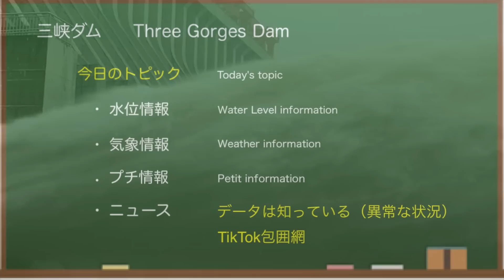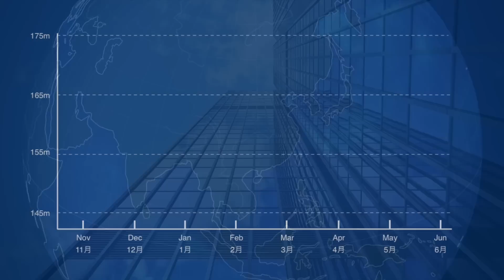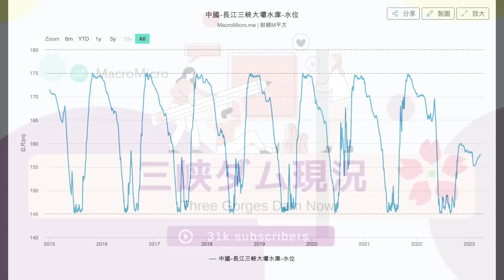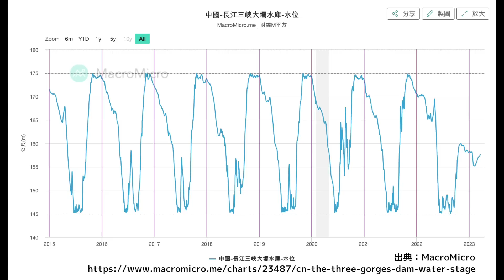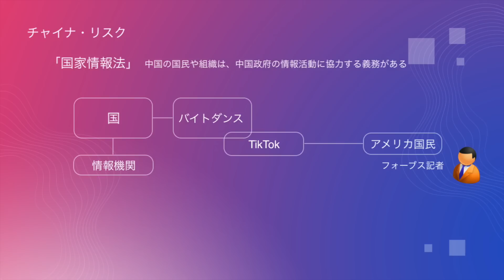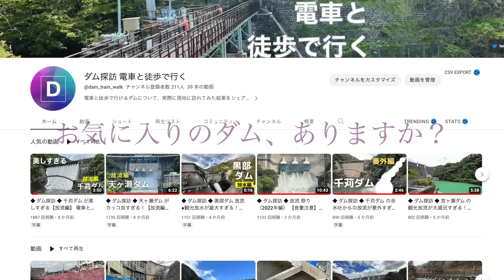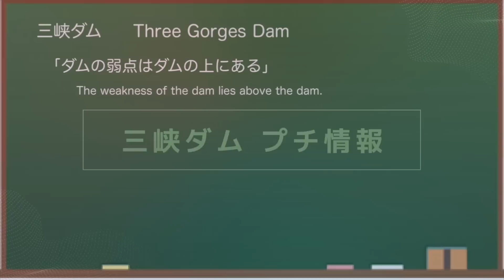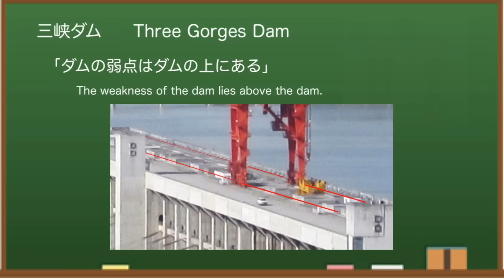● 三峡ダム ● 苦悩の中国！データはウソをつかない！異常な状況がハッキリと 2023-03-19 ● 洪水や最新情報 決壊の話は・・・直播ライブ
中国の三峡ダムに関する最新情報（水位・気象・流量等）をお伝えしています。今回は、過去のデータを眺めてみると・・・今の状態が「異常」であることがハッキリします。中国三峡ダムの関連情報を詳しくお伝えします。

三峡ダム （中国）は、貯水量や水力発電量で「世界最大級のダム」 として知られています。毎年、大雨と大洪水によって、決壊するのではないかとか、ダム堤体が歪んでいるのではないかと話題になりますが、2022年はどうも様子が違いました。2023年はどうなるのか！？「みんな大好き三峡ダム」どうぞおつきあいください。

もくじ
0:00　三峡ダム
0:28　水位情報
1:21　発電情報
1:41　今後の水位
2:33　データは正直
3:33　TikTok捜査
4:22　TikTok捜査2
5:14　お知らせ
5:35　気象情報
6:43　プチ情報
8:02　お願い
8:24　エンディング

◆三峡ダム
所在地：中国湖北省宣昌市三斗坪
堤高：185m
通常水位：175m
警戒水位：145m
堤頂長：2309m

◆参考情報
中国長江水利委員会

いまや、東アジアは日本にとって敵ばかり！中国、北朝鮮はもとより、最近では、韓国も北朝鮮寄りの政策をとり、もはや「仮想敵国」にされています。あの大統領はどう出るのか・・・もはや安全保障面でも脅威ですね。ひそかに、とっさんtv、妙佛さん（ Deep Max ）のファンでもあります。

✅   使用BGM
　DOVA-SYNDROME
　いらすとや